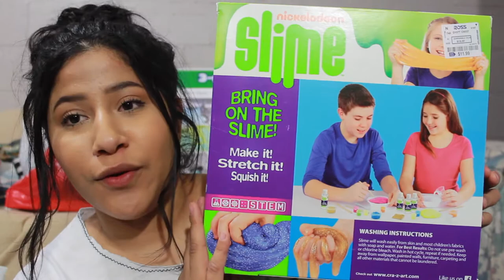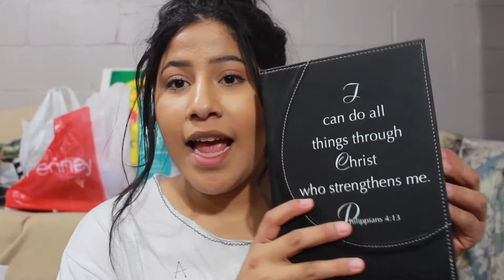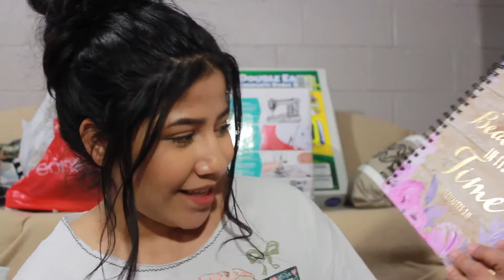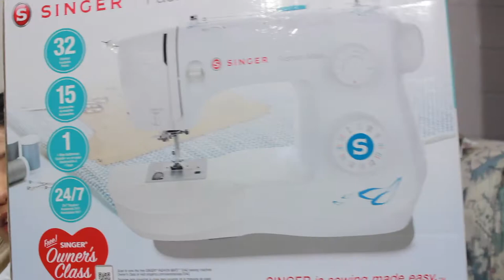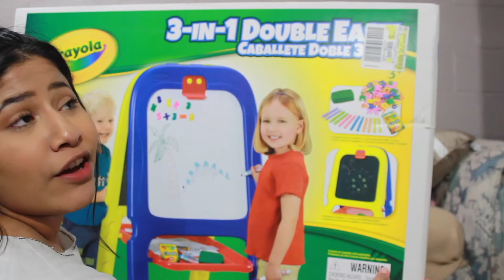VLOGMAS D22: WHAT I GOT EVERYONE FOR CHRISTMAS